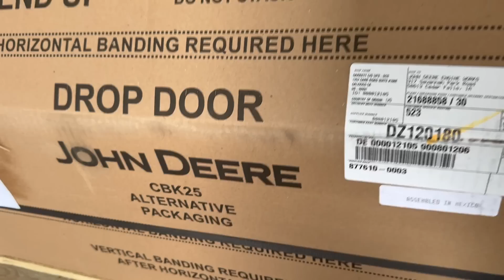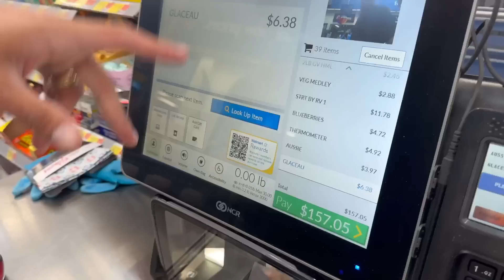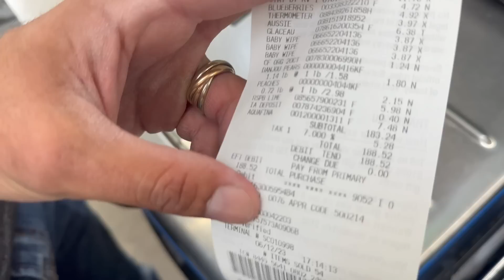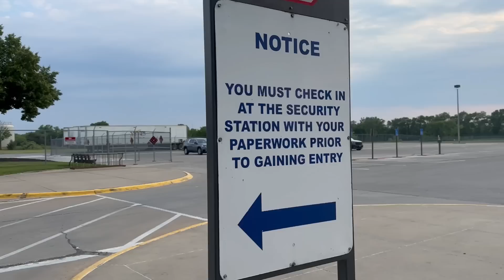QUANTO NÓS GASTAMOS COM SUPERMERCADO NESSA SEMANA?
(FAMÍLIA SHALOM)
CAIXA POSTAL 23536
Curitiba PR
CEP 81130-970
(Envio somente pela agência dos correios)

COMENTE!
AMAMOS VOCÊS!